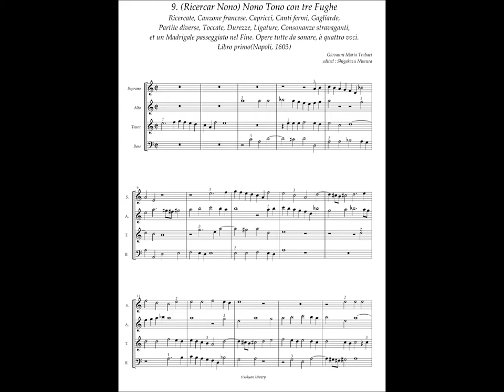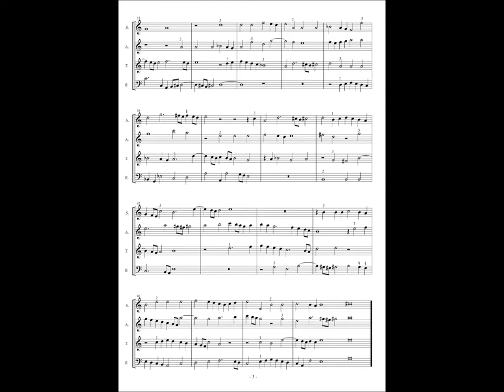Giovanni Maria Trabaci, Ricercate etc Libro 1 No.9 (Ricercar Nono) Nono Tono con tre Fughe